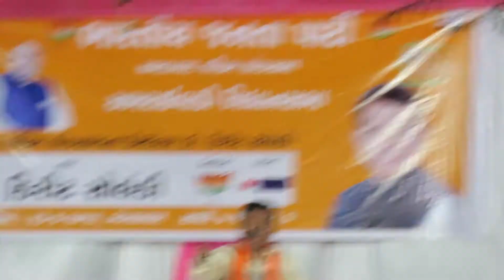SPEECH OF DR KIRIT SOLANKI AT CTM ROAD ELECTION CAMPAIGN||KASAM NEWS TV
IN OUR NEWS CHANNEL YOU WILL FIND ALL TYPES OF NEWS
FROM LOCAL  NEWS TO NATIONAL NEWS
FROM NATIONAL NEWS TO INTERNATIONAL NEWS,
BOLLYWOOD NEWS TO HOLLYWOOD NEWS,
FROM TOLLYWOOD NEWS TELEWOOD NEWS,
FROM CINEMAS NEWS TO POLITICS NEWS
AUTO WORLD NEWS
STOCK MARKET NEWS
TRENDING NEWS
OUTSTANDING NEWS
LATEST NEWS
SCANDALS NEWS
VIRAL NEWS
GOVERNMENT UPCOM,ING PROJECT NEWS
GOVERNMENT SCHEMES NEWS
INDIA NEWS
FOREIGN NEWS
CHINA NEWS